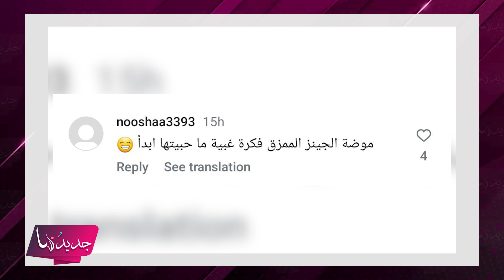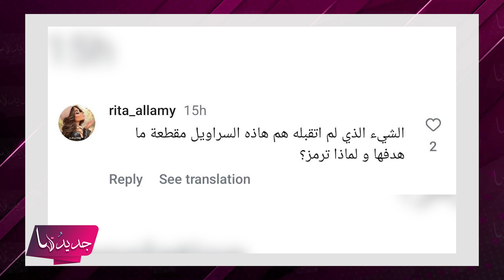صور مسربة لـ فاطمة الصفي ظهرت فيها بملابس صادمة.. كشفت مناطق حسـ ـاسة من جسدها والجمهور في أقوى هجوم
تعرضت الفنانة الكويتية فاطمة الصفي لهجوم كبير من قبل رواد مواقع التواصل بسبب اطلالتها الأخيرة أثناء حضورها احدى المناسبات، للمزيد تابعوا التقرير.